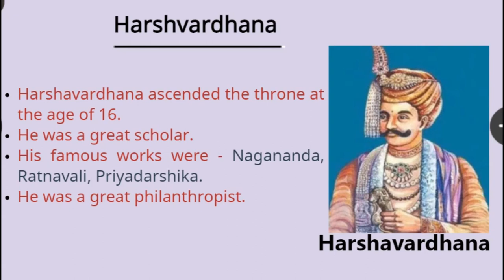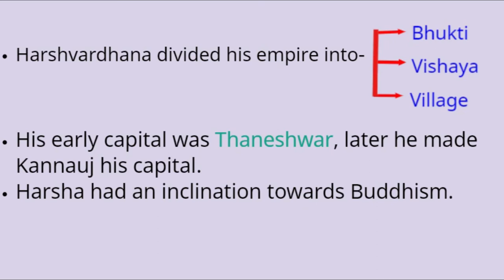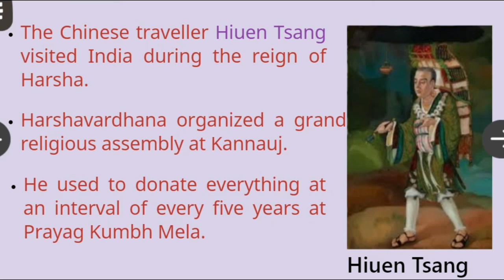History Class 6 Lesson 10 THE PUSHYABHUTI DYNASTY